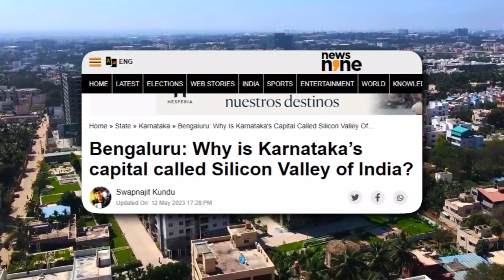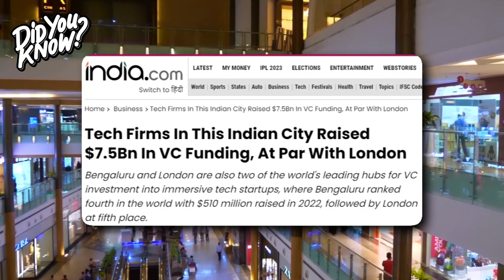Unveiling Bengaluru: INDIA's Silicon Valley Secrets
Embark on an enlightening exploration of Bengaluru, famously regarded as the Silicon Valley of India. This blog article dives into the less-explored dimensions of this Indian tech hub, from its historical roots to the broad range of industries and sustainable ventures it hosts. Uncover the underappreciated aspects of Bengaluru's innovative landscape in this deep dive.

Experience the diverse historical origins, multifarious industries, and commendable sustainability drives of the Silicon Valley of India. Bengaluru is a vibrant city that encapsulates a rich cultural legacy and a thriving startup culture. This makes it a pulsating nexus of innovation that extends beyond its renown as an IT powerhouse.

Join us on this insightful expedition as we illuminate the lesser-known facets of this technological dynamo in India.

Let's keep exploring captivating stories in music and culture together.

🍿 Link

🍿 Link

VIDEO CHAPTERS:

00:00 Intro
00:39 Get To Know Bengaluru
01:25 Why Is Bengaluru Often Compared To Silicon Valley?
02:41 Start-up Culture
03:10 Infrastructure Of Bengaluru
04:24 Conclusion